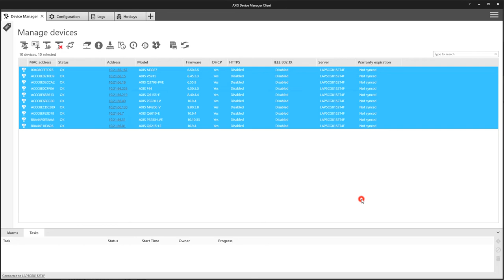How to configure HTTPS certificates and activate the protocol using AXIS Device Manager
Configure AXIS devices with server certificates for HTTPS where those certificates are signed by some other entity than AXIS Device Manager, and AXIS Device Manager is used to distribute the certificate(s) to the AXIS devices.